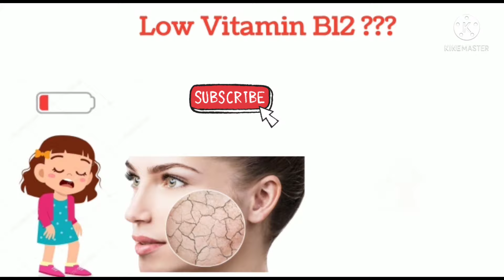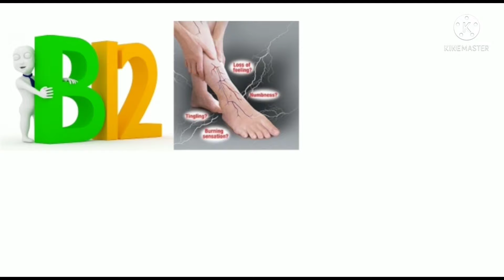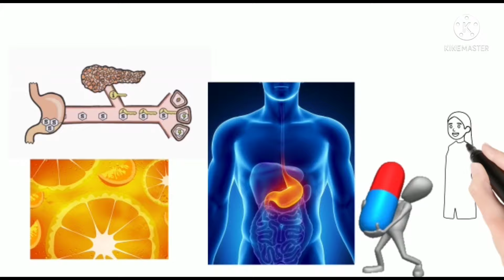Vitamin B12 Tablets in Telugu.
Thermometer :
BP Monitor :
Sugar Checking Machine / Blood Glucose Monitor :
Weighing Machine :
Pulse Oximeter :
Hot Water Bag :
Ice Bag :
Steamer / Vapouriser :